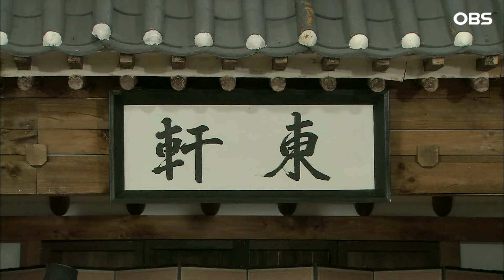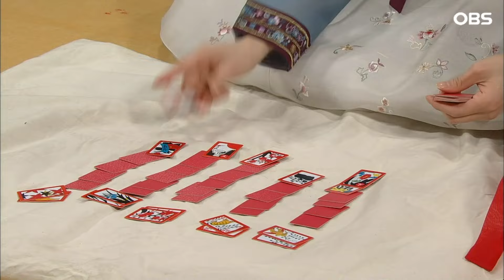[퓨전사극 시트콤 오포졸] EP16-1 오지명 흉내 내는 김병만, 딱 걸리자 의외의(?) 반응?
당초 지금의 장교급인 포교였으나 왕 앞에서 허풍을 치다가
포졸로 강등된 오포졸 (오지명)의 마지막 시트콤.ㅣ2008년 방영